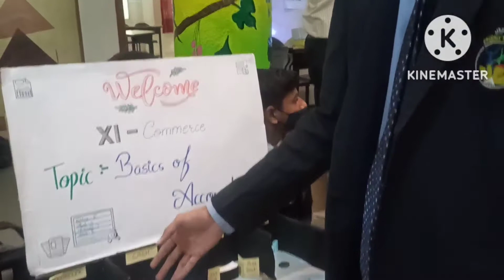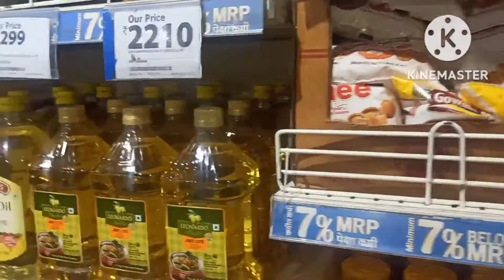🧐Open day vlog 😳|| PTM vlog ||Foodntrek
Hi Everyone.

How to colour Plant pots |Old Planter into New| DIY |Pot Decoration Ideas |Garden Decor| food n trek

Love❤
food n trek.